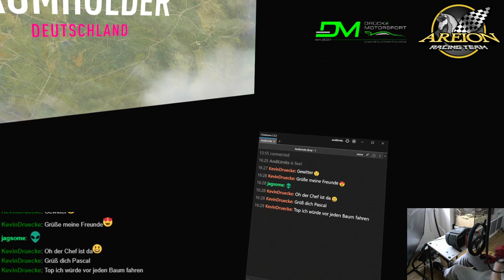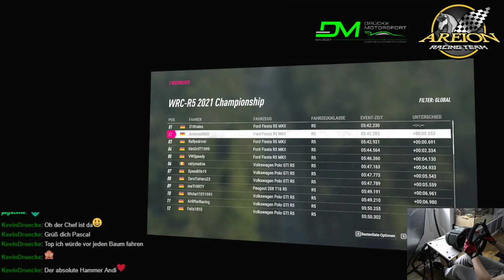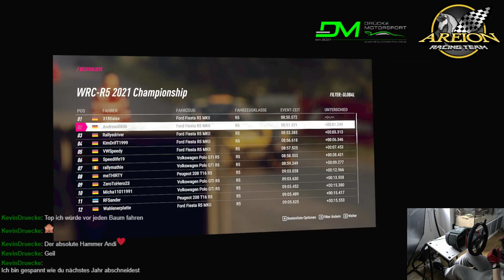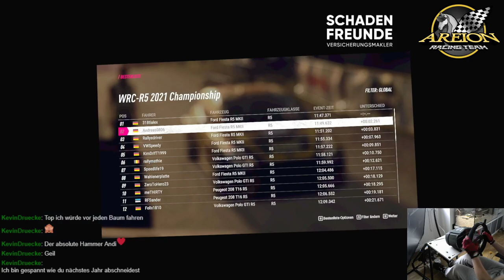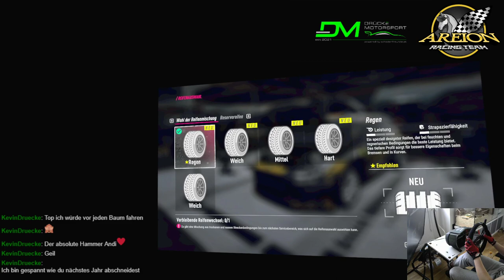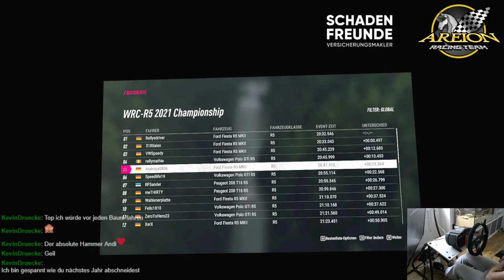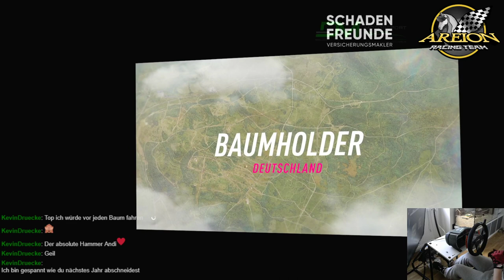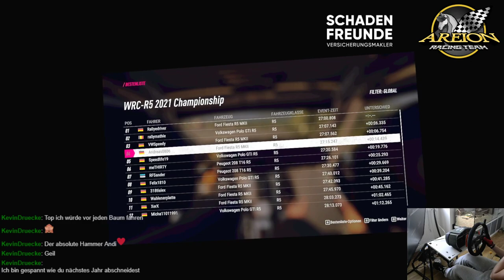Dirt Rally 2.0 | VR | Dirt-Rally-Treff | WRC R5 Ypres Rally Belgium Day 1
Wenn ihr mich auf dem weg in den Realen Motorsport begleiten wollt schaut hier vorbei